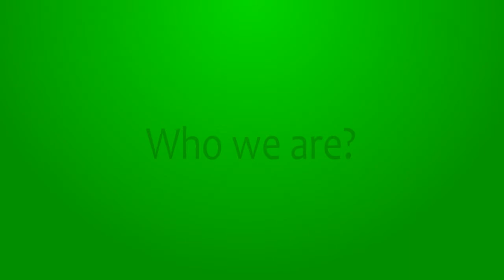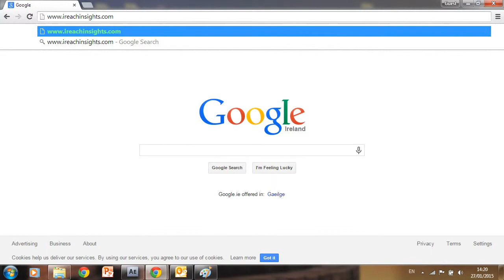iReach Insights - Who are we?